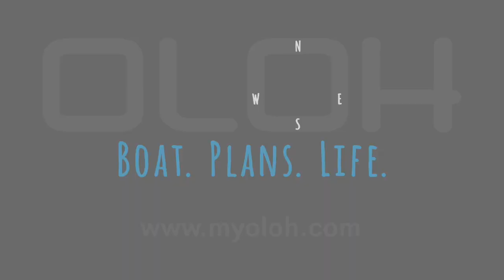M/Y OLOH - Boating In The Bahamas - Bimini To Chub Cay On Our Motor Yacht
M/Y OLOH en route from Bimini to Chub Cay, The Bahamas.  You can read all about this leg of our adventure